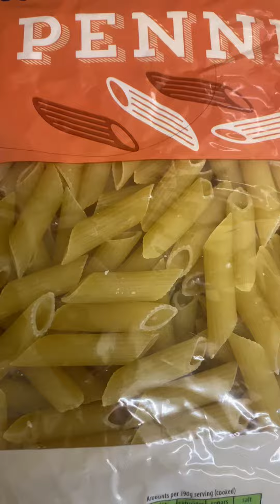Pasta | Viral TikTok Recipe